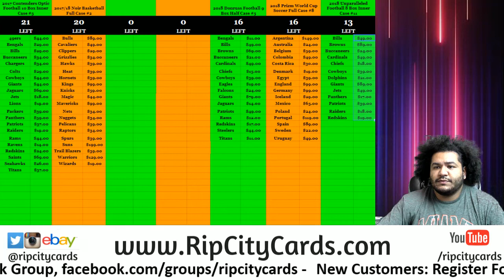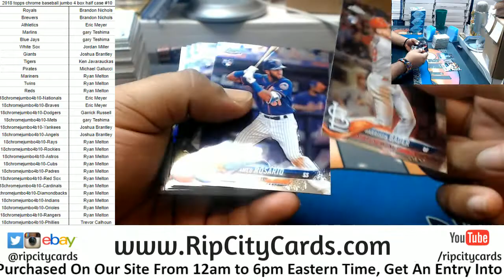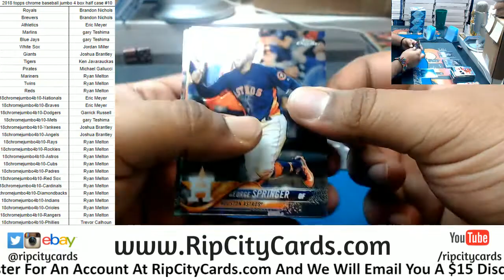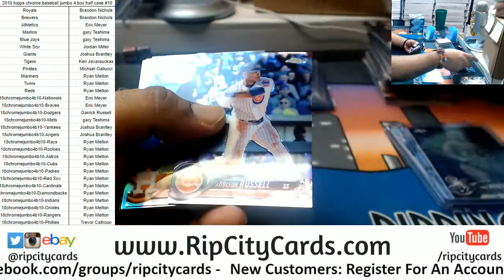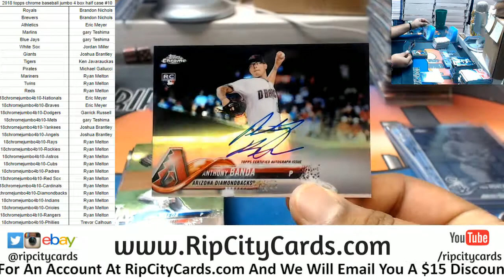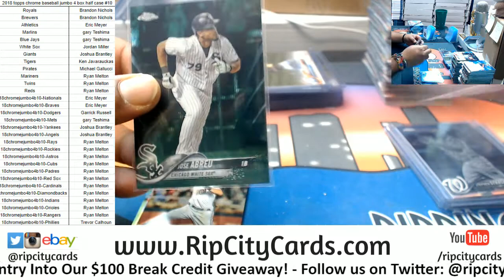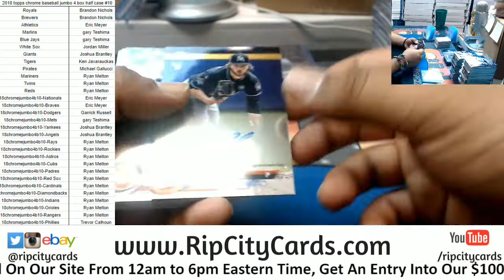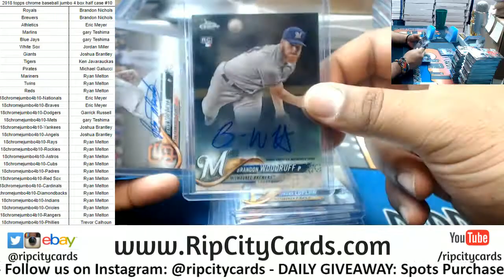2018 Topps Chrome Baseball Jumbo Half Case #10 RCC